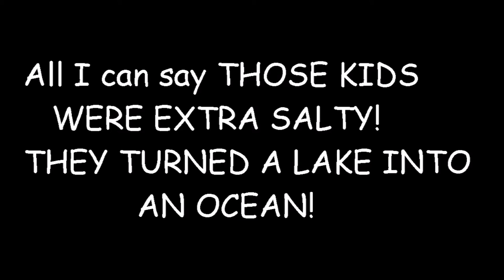CS-GO VERY SALTY KIDS!